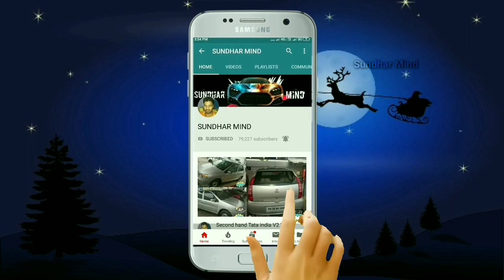Second hand Maruti Suzuki Swift Dzire Car Sale In Tamil Sundhar Mind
Location Erode